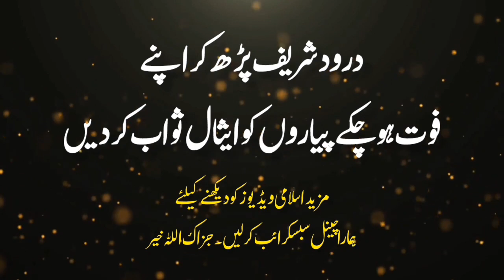Mazdoron K Haqooq: New Emotional Bayan By Peer Ajmal Raza Qadri 2024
Description:
Embark on a profoundly moving exploration of the rights and responsibilities owed to our elders in this emotionally charged bayan by Peer Ajmal Raza Qadri for the year 2024. Peer Ajmal Qadri dives into the sacred and often overlooked obligations towards our parents, elders, and those deserving respect and care in society.

Join us as Peer Ajmal Raza Qadri unravels the significance of fulfilling the rights of our elders, drawing upon Islamic teachings and compassionate anecdotes that tug at the heartstrings. This bayan serves as a heartfelt reminder of the immeasurable value placed upon honoring, caring for, and respecting the elderly in Islam.

Peer Ajmal Qadri's poignant discourse touches upon the emotional and spiritual aspect of fulfilling the haqooq (rights) of our elders, highlighting the rewards and blessings associated with showing kindness, compassion, and gratitude towards them.

Rights of parents in Islam
Peer Ajmal Raza Qadri
Elderly rights and responsibilities
Compassionate teachings
Islamic perspective on caring for elders
Emotional spirituality
Gratitude and respect
Family values in Islam